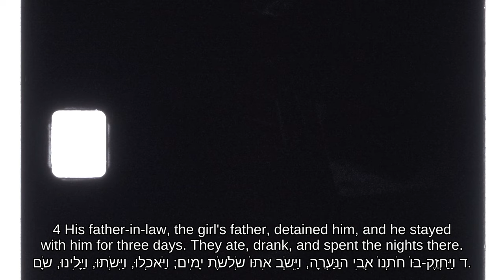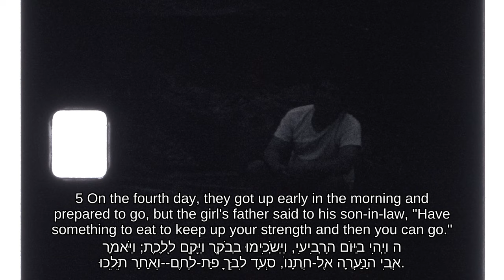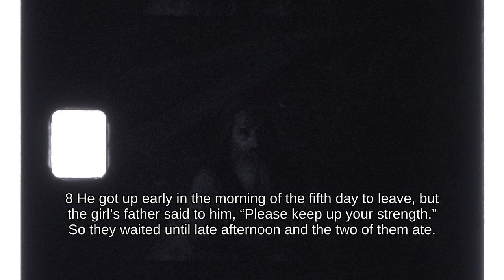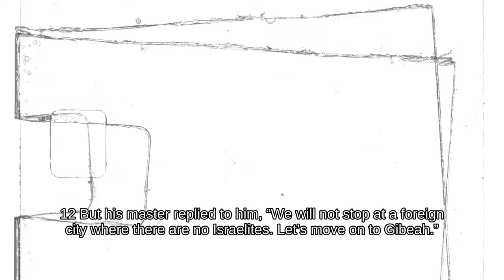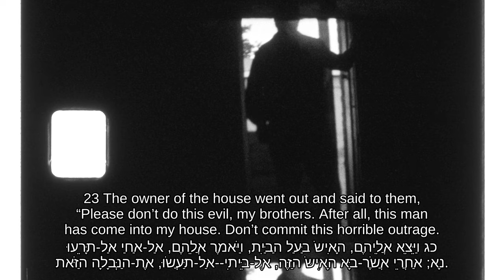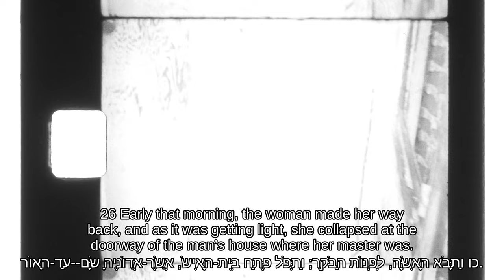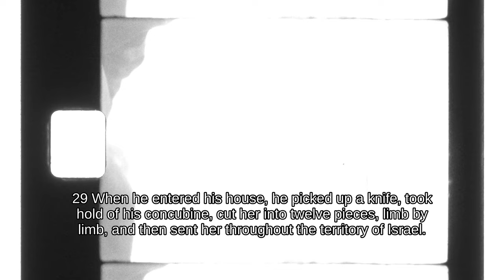Levite and Concubine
Judges 19 Sang in French with Hebrew and English subtitles done in Super 8